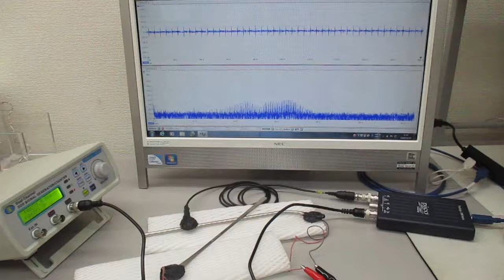超音波と表面弾性波（オリジナル超音波システムの開発技術）